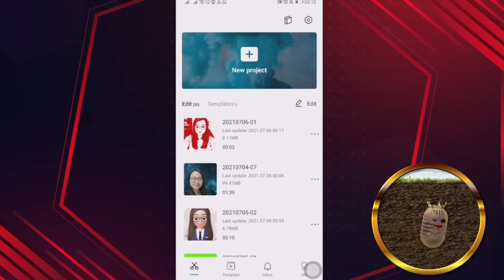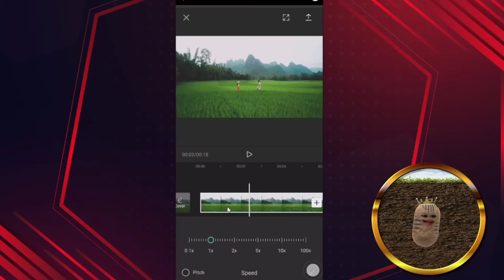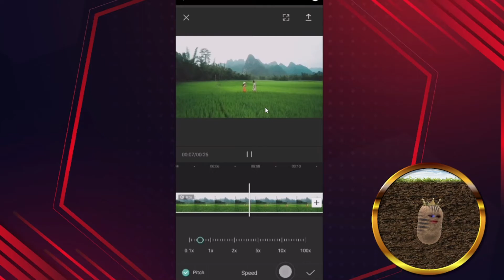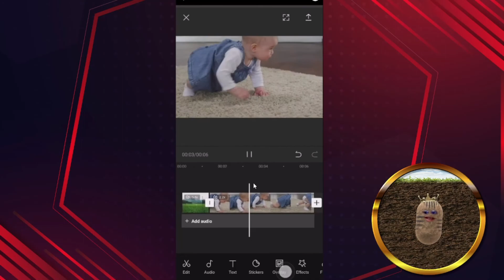How to play with Speed in Capcut (Fast Forward & Slow Motion)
Sometimes the video we have can be too draggy and dry. So, instead of having a long winded video, why not try with the 'Speed' feature in the Smartphone app called Capcut. This feature is very useful especially if you don't feel like trimming off the video.

Having your video fast forward can make the length of the video to be shorter and less draggy. And having your video in slow motion make give a different vibe to your audiences.

So, try it out on this 'Speed' feature in Capcut now. Feel free to let me know how is it going.